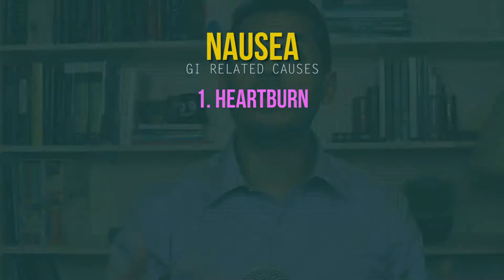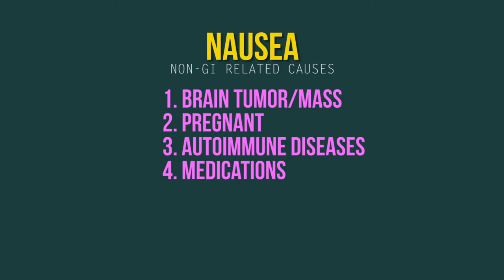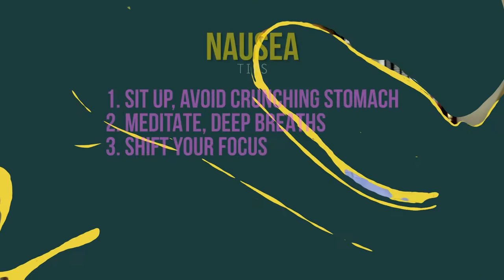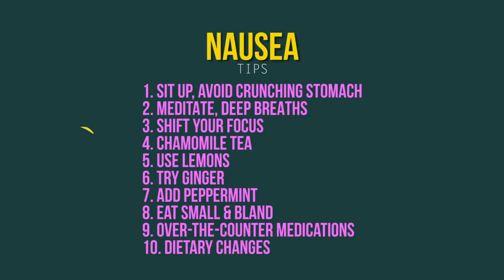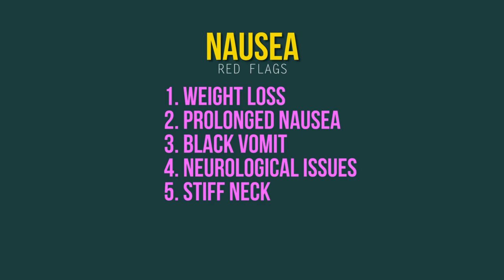Causes, Symptoms And Signs Of Nausea | Doctor Sameer Islam